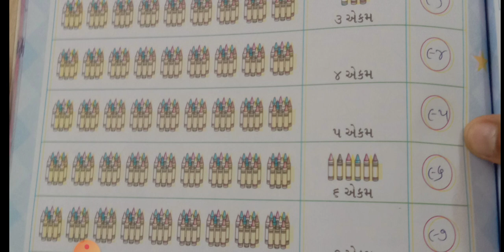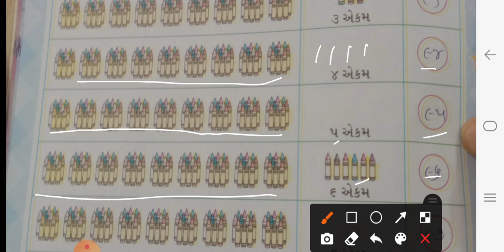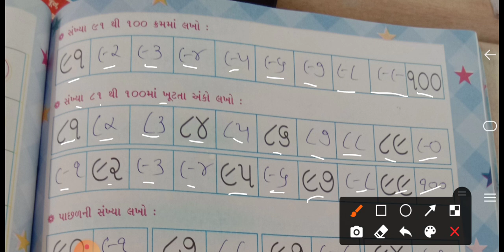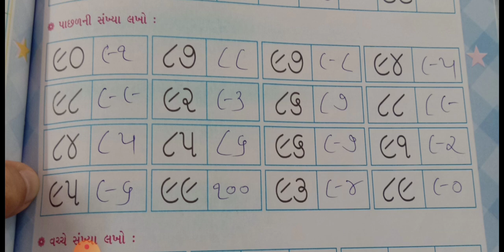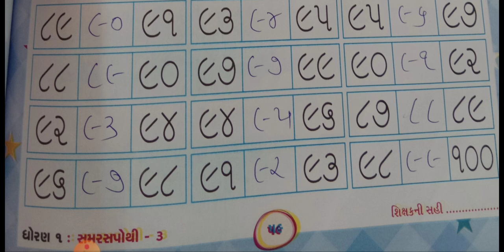STD 01 MATHS UNIT-11 PART 5